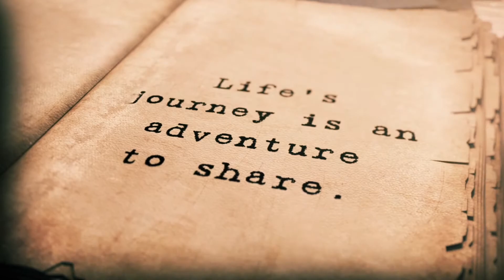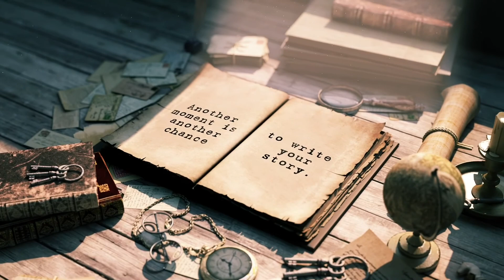Ehlers Danlos Syndrome and Mental Health Implications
Ehlers Danlos or EDS has a significant impact on mental health. Continuing the conversation that needs to be had let me know in the comments what has been helpful for you to create positive experiences out of bad days or hard times. EDS-ers encounter people such our medical team they only know what the textbook says and each of our experiences are unique to the person. This can be so hard to feel heard and understood and that facilitates a disconnect. The isolation from energy and stamina preservation further provides a lush garden for depression and anxiety to grow. Let’s work together to inform others of how valuable making an effort to understand us and for us to also take responsibility and understand ourselves and personal needs... We all cannot choose what’s happening to our body due to illness to many extents but we CAN choose where we direct our focus.  There is still ability in disability!

Join me on Instagram for more connection!